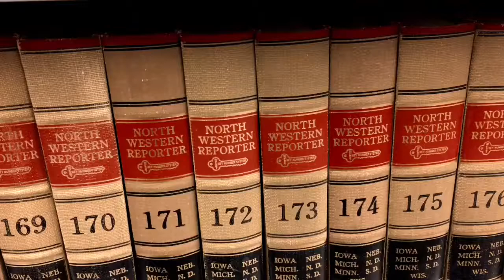It’s Almost Over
Finals are upon me and I am stressed!!!